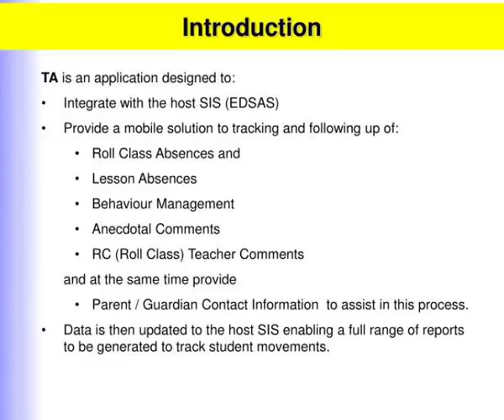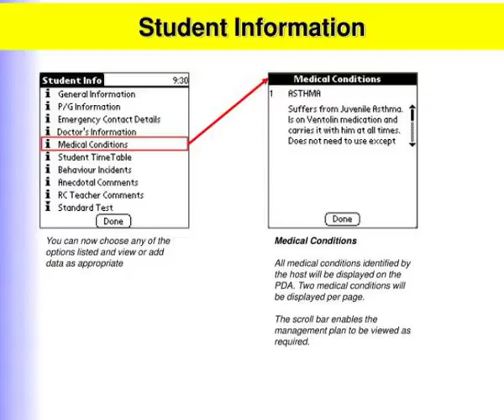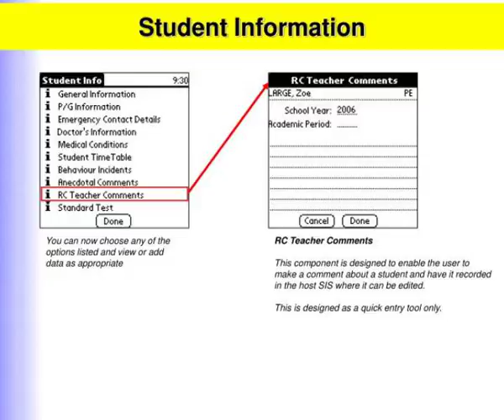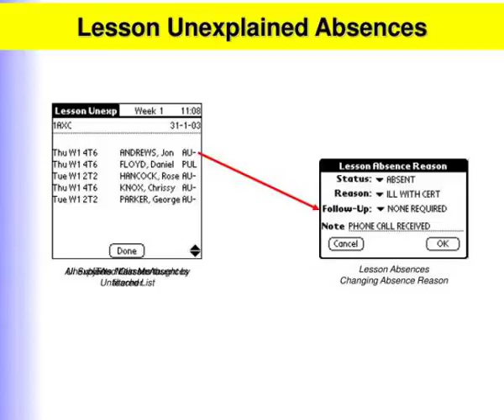ta for the palm handheld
TA for the Palm Handheld. . VIP Tone Pty Ltd (Aust). Introduction. TA is an application designed to: Integrate with the host SIS (EDSAS) Provide a mobile solution to tracking and following up of: Roll Class Absences and Lesson Absences Behaviour Management Anecdotal Comments...